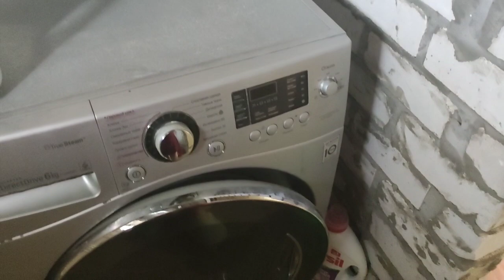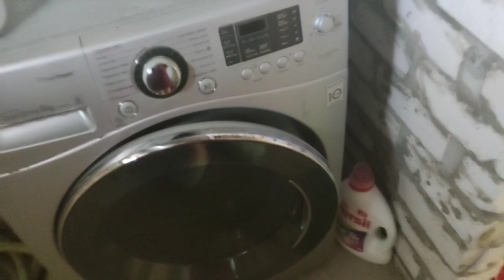Стеллажи с пультом управления. Над чем трудимся, как живём. Всего по немного